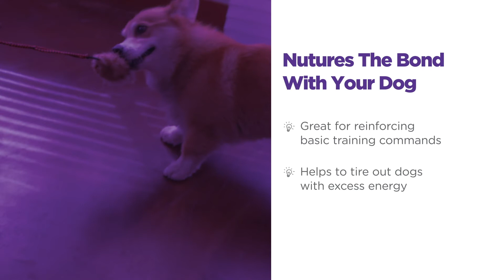Tail Teaser - Squeak & Rattle Flirt Pole Dog Toy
The Tail Teaser dog wand is made of durable nylon cord that's also flexible enough to last you through hours of play time or training.